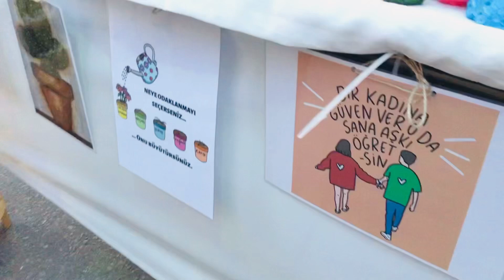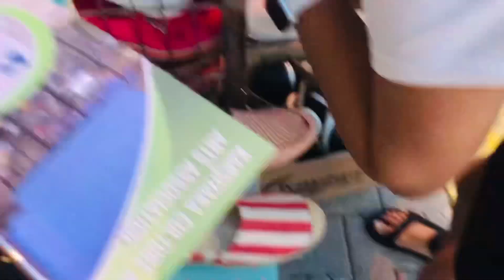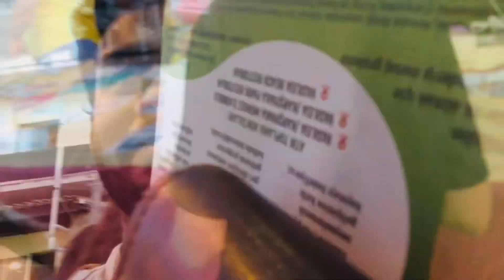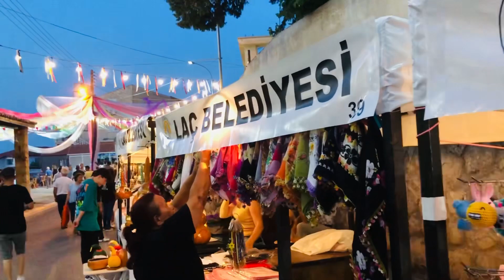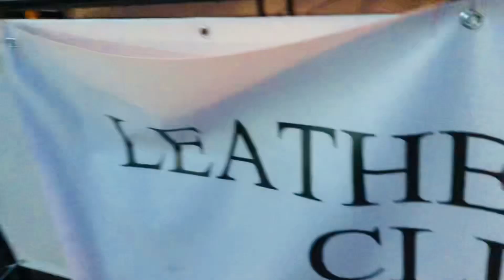vlog 042 : north cyprus වල food festival : මහ රෑ අපි ගියපු festival එක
ඉට්ජින් මේ වීඩියෝ එකත් හොදයිනම් හැමෝම චැනල් එකත් සබ්ස්ක්‍රයිබ් කරලම විඩියෝ එක බලන්න ❤️❤️❤️❤️❤️